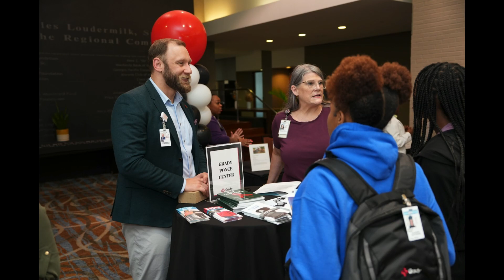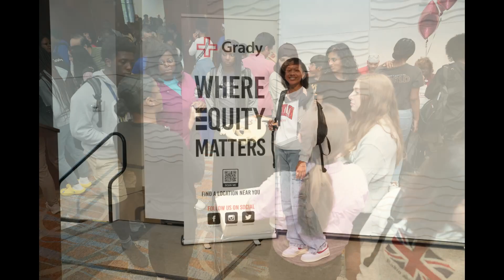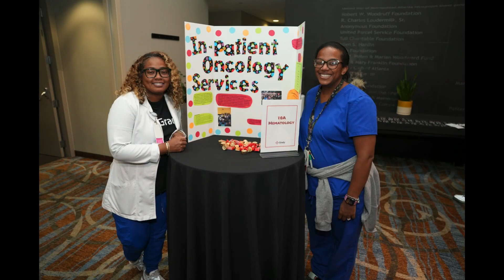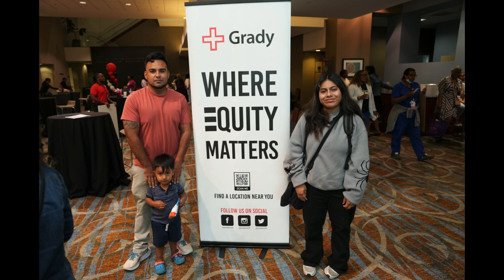Grady Teen Experience and Leadership Academy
Summer 2023 Orientation